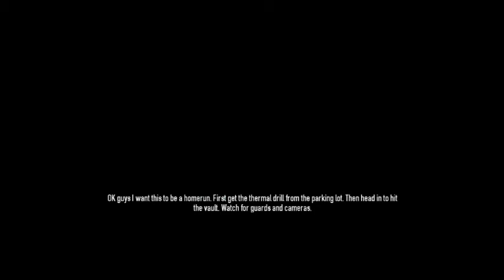We Play: Payday 2 (part 2)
TLC continues heisting it up in Payday 2! Squad Leaders are coming... brace yourselves..

GET LOUD!